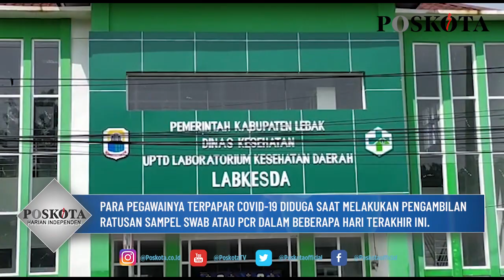SEBANYAK 7 PEGAWAI LABKESDA BANTEN USAI LAKUKAN PENGAMBILAN SAMPEL, DAN UJI KLINIS COVID-19.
LEBAK, POSKOTA.CO.ID - Sebanyak 7 pegawai pada Laboratorium Kesehatan (Labkesda) Kabupaten Lebak positif terpapar covid-19. Mereka terpapar usai melakukan tracking seperti pengambilan sampel, dan uji klinis covid-19.

Hal itu dibenarkan oleh Juri Bicara Satgas Penanganan Covid-19 Lebak Dr. Firman Rahmatullah. Katanya, ke 7 pegawai itu yakni pegawai yang bertugas dalam pengambilan sampel PCR, dan admin.

"Ya ada 7 pegawai kami yang terpapar covid-19. Maka dari itu, semua pelayanan pada Labkesda Lebak untuk sementara kami hentikan," kata Firman.

Ia mengatakan, para pegawainya terpapar virus itu diduga saat melakukan pengambilan ratusan sampel swab atau PCR dalam beberapa hari terakhir ini.

"Mereka merupakan petugas yang menjadi garda terdepan dalam melakukan pengambilang swab, khususnya seperti kemarin dimana mereka harus bekerja keras mengambil ratusan sampel swab para ASN. Dan karena itu juga imunitas tubuh mereka melemah, dan akhirnya terpapar Covid," tuturnya.

Pihaknya sendiri tidak dapat memastikan kapan Labkesda dapat kembali beroprasi. Hal itu karena kurangnya tenaga kesehatan yang bertugas di Labkesda itu.

Namun, pihaknya kini masih bisa melakukan pelayanan terhadap masyarakat, khususnya masyarakat yang akan mencalonkan diri sebagai Kepala Desa pada perhelatan Pilkades serentak pada 26 September 2021 nanti.

"Untuk test anti gen, dan urine para calon kades yang menjadi persyaratan untuk mengikuti Pilkades kita alihkan ke Gudang Fasilitas Kesehatan milik Dinkes Lebak di Cibadak,"pungkasnya.

(kontributor banten/yusuf permana)